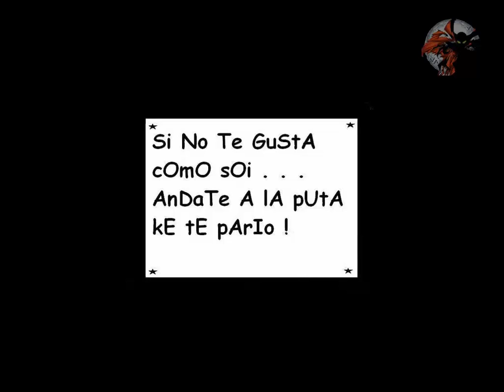Call Of Duty 4: Modern Warfare - [Acto 1] Mision 5 - "Muerte Aerea"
q nivel de mierda.